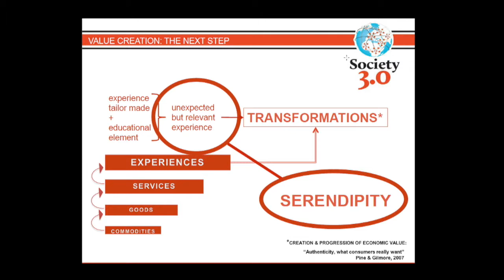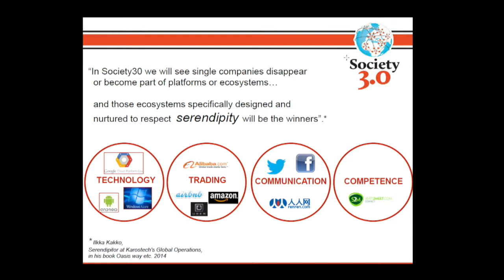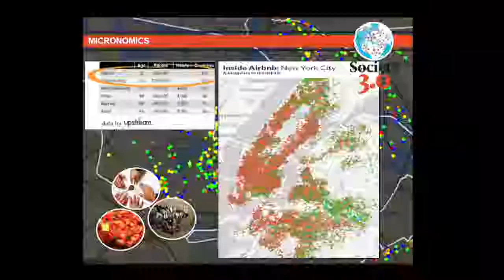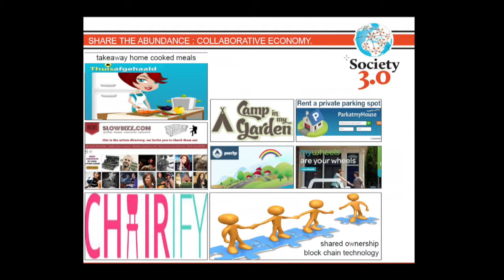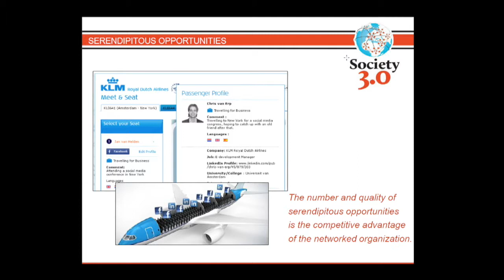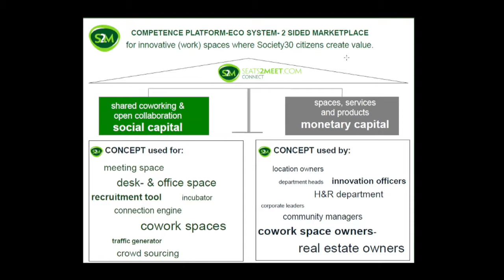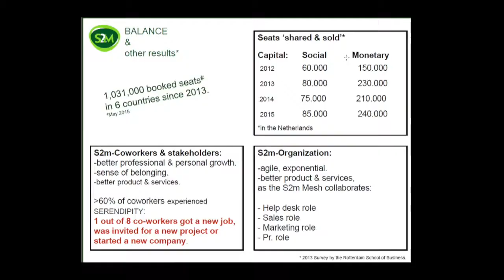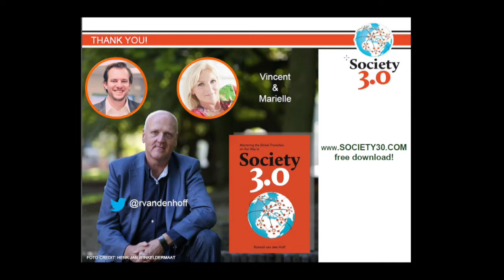Ronald Van Den Hoff - Serendipity in society 3.0 - OuiShare Fest 2015 - [Eng]